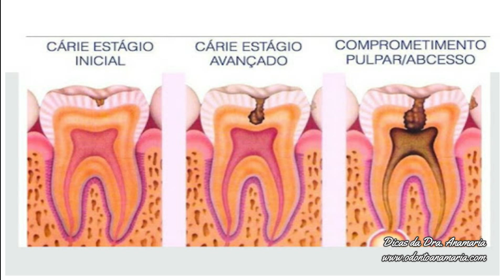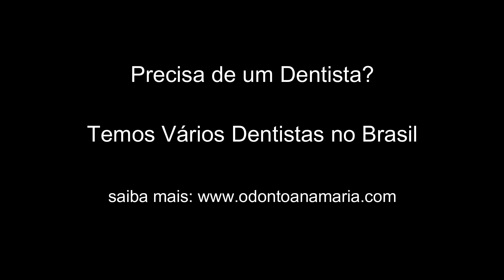Cárie Mata?! | Saiba o que pode acontecer com você #44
Cárie Mata? Já pensou nisto? Você acredita que um simples problema como uma cárie pode virar uma infecção e matar uma pessoa?
Assista esse vídeo e saiba a resposta.

FAQ: Perguntas mais frequentes sobre Cárie Dentária e Endocardite Bacteriana:

1) Quanto tempo demora para uma Cárie Evoluir e virar uma Infecção?
R: Depende. Este processo é longo e demorado. Tudo irá depender da qualidade da higiene do paciente e dos seus hábitos alimentares. Normalmente uma cárie pode demorar até 5 anos para atingir a polpa do dente e causar uma dor de dente.

2) Existe algum medicamento caseiro para remover a cárie do dente?
R: Não. Pois além de remover a cárie existe a necessidade de fechar o espaço do dente que foi consumido pela própria cárie.

3) Quantas vezes eu preciso escovar os dentes para não ter cárie?
R: Depende. Não é só a quantidade de escovação que evita a cárie mas também a qualidade da escovação. Existem casos de paciente que informam escovar os dentes 4 vezes por dia mas não escovam os dentes corretamente. E outros pacientes que escovam os dentes menos vezes mas com uma qualidade muito melhor.

4) Toda Cárie Dentária pode se transformar em um quadro de Endocardite Infeciosa/Endocardite Bacteriana?
R: Depende. A Endocardite pode ocorrer se as bactérias da cárie viram uma infecção bacteriana,  entram na corrente sanguínea do paciente e chegarem até o coração, caso o paciente tome as providências antes, isto não irá acontecer.

5) Toda Cárie Dói?
R: Não. Apenas aquelas Cáries Profundas que atingem o nervo do dente.

6) Quais os Sintomas e Sinais da Endocardite Bacteriana/ Endocardite Infecciosa?
R: Os sintomas da Endocardite Bacteriana/Infecciosa são bem claros: rosto inchado, soalho da boca inchado, vermelhidão no rosto, posteriormente vermelhidão no pescoço e peito. Estes são os sinais mais claros que a Infecção está bem evoluída e o paciente precisa ir direto para o Hospital.

7) Toda Endocardite Bacteriana/ Endocardite Infecciosa pode levar à Óbito (Morte)?
R: Não. O Quadro de óbito irá depender do tempo que o paciente levou para procurar ajuda médica e o quadro de saúde geral, se a pessoa possui sua imunidade baixa devido à doenças preexistentes, por exemplo, pressão alta, diabetes, HIV ou febre reumática o agravamento do quadro pode acontecer e infelizmente o paciente pode ir a óbito.

Precisa de um Dentista então acesse o nosso site, temos Parcerias com vários Consultórios e Clínicas Odontológicas em todo o país